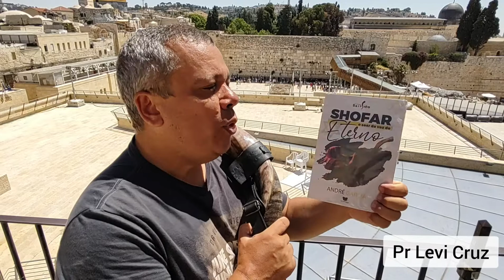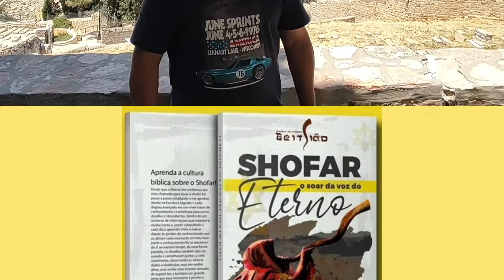Encontro Com Ev André Garcia em Jerusalém!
Encontrei com um amigo aqui em Sião.
O livro que ele escreveu, descreve tudo sobre shofar.

Leia o livro: Shofar, o soar da voz do Eterno.

Vc que tem o chamado profético, não deixe de ler este livro!
Nos ajuda a entender o mundo profético do shofar.
Eu indico.

Entre em contato com o Ev. André Garcia pelo Whatsapp para adquirir o seu exemplar.

ou
André Garcia Escola de Shofar Beit Sião

Shalom Shalom